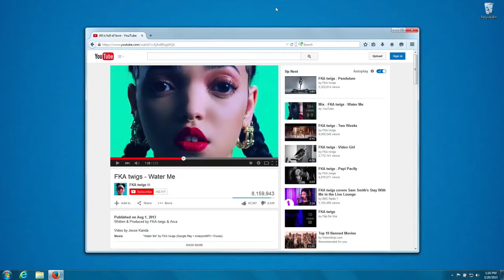Full screen interaction v4